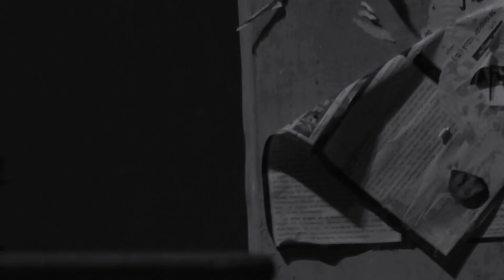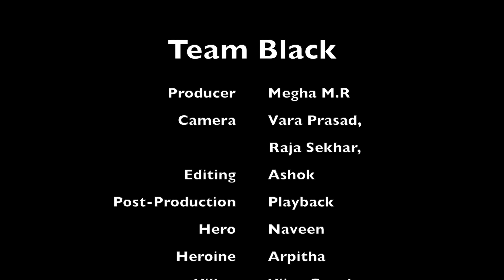Black Award-winning short film Telugu | Black short movie | Telugu Dhamaka